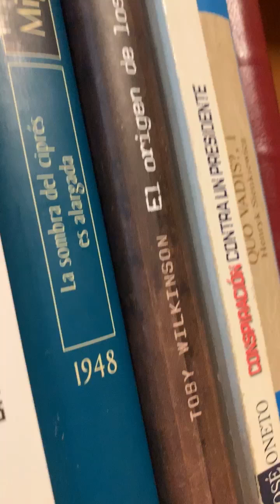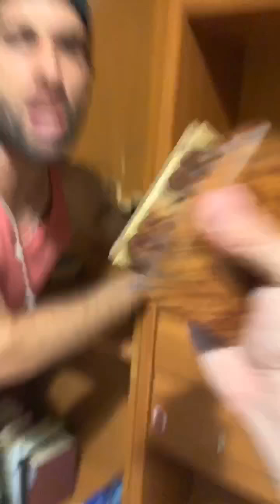Er Christian 🔪🔪🔪 va a un scape room (Moisakos room)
El influencer de moda visita por primera vez un scape room en San Fernando junto al kabesa